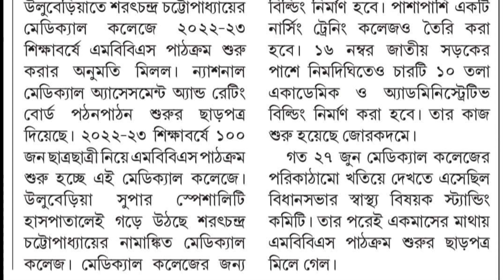Uluberia Medical College || Sarat Chandra Chattopadhyay Govt Medical College